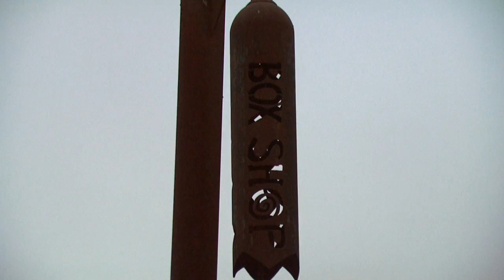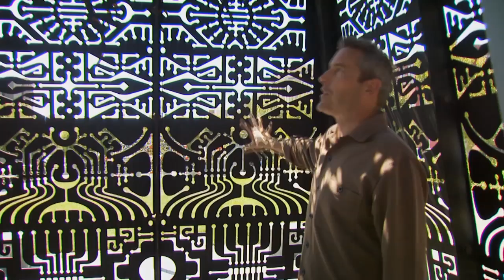Burning Man Beyond the Playa | KQED This Week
Every year for one week, bold, super-sized works of art spring to life in a harsh desert playa in Nevada. Burning Man, with hundreds of original works and more than 60,000 attendees, has become North America's largest outdoor art festival. Host Thuy Vu meets the Flaming Lotus Girls, a female-driven team of Bay Area artists who are pushing themselves to the limit to create an enormous metal tree stump with fire-breathing fungi. Vu also examines how the Burning Man art scene has blossomed beyond the desert, with iconic sculptures transplanted to urban settings and even major civic installations like The Bay Lights.